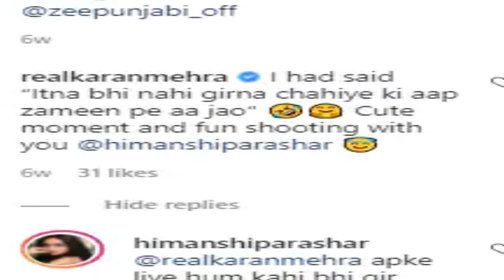Nisha Rawal Claims Karan Mehra Has An Extramarital Affair